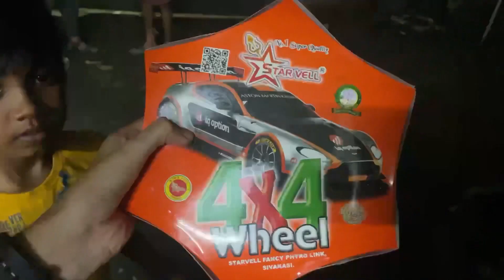ഒട്ടും പ്രതീക്ഷിച്ചില്ല 🥹l Diwaali 2023 l Achuuzlittleworld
Hi all,

Today am sharing our small diwaali celebration 🥳 Hope you guys will enjoy this😍 Once again Happy diwaali all🥳🥳 .

With Love,

Achuuz